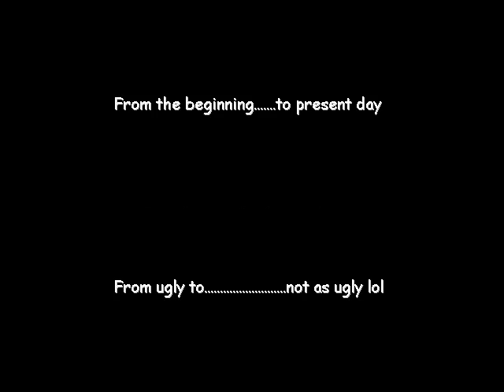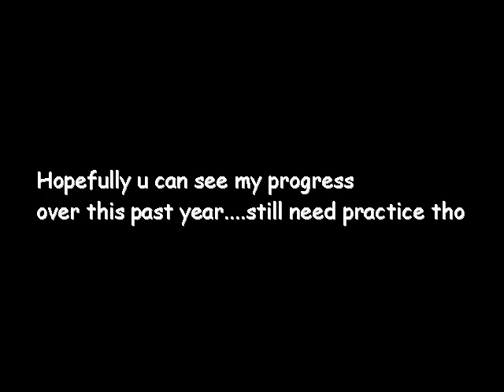My Portrait Art Progress/Slideshow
my first 'portrait' artwork was done on june 20, 2008
ever since i watched 'theportraitart' youtube channel over a year ago...specifically 'the joker' drawing
ive been inspired to try it out myself

hopefully this slideshow can let u see how far i came along in my skills from very beginning to now
(all are presented in the order of their completion date)
ive never taken any classes other than high school art...which was about 7 years ago

let know what u think of some of them. maybe guess who some of the random celebs are lol